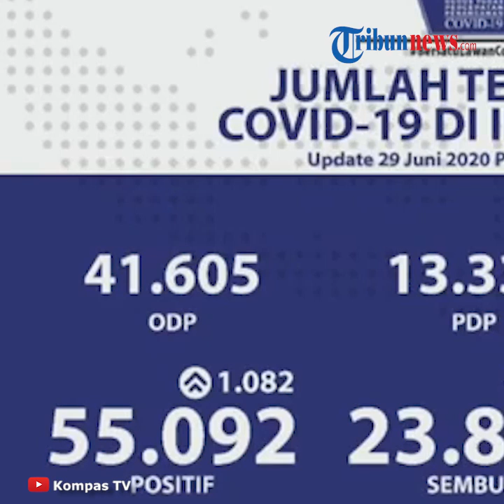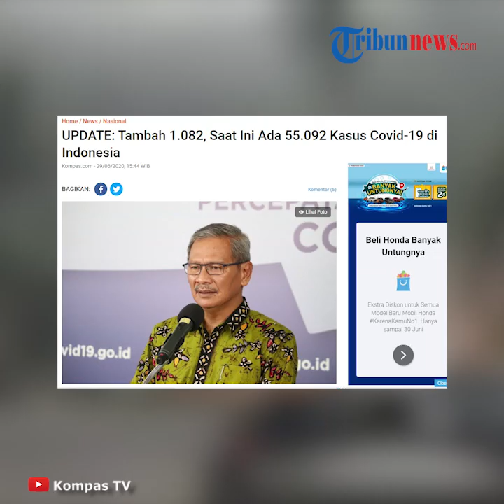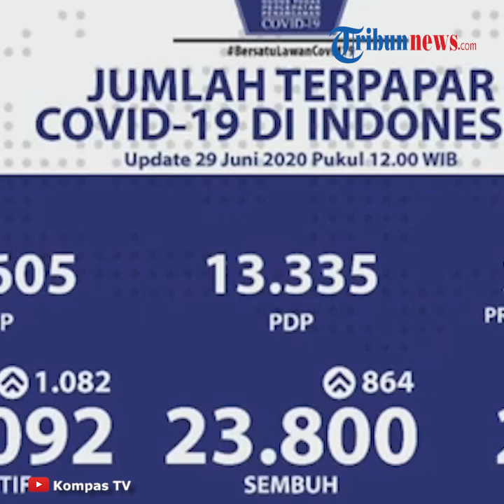UPDATE Jumlah Kasus Covid 19 di Indonesia, Tambah 1 082 Pasien Positif, Kini Jumlahnya 55 092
TRIBUN-VIDEO.COM - Hingga Senin (29/6/2020) pukul 12.00 WIB, terdapat penambahan kasus Covid-19 sebanyak 1.082.

Jumlah tersebut membuat total kasus positif Covid-19 di Indonesia menjadi 55.092.

Hal tersebut disampaikan oleh Juru Bicara Pemerintah untuk Penanganan Covid-19, Achmad Yurianto pada Senin (29/6/2020).

"Berdasarkan pemeriksaan spesimen hari ini, maka kami mendapatkan kasus konfirmasi positif 1.082 orang, sehingga total konfirmasi positif 55.092 orang" ujar Yurianto.

Pembaruan jumlah tersebut berdasarkan hasil pemeriksaan terhadap 11.783 spesimen dalam sehari.

Hingga hari ini, total spesimen yang sudah diperiksa sebanyak 782.383 spesimen dari 465.683 orang.

Artinya satu orang bisa diambil lebih dari satu spesimen sebagai sampel.

Berdasarkan sebaran kasus baru, penambahan pasien Covid-19 diketahui tersebar di 21 provinsi.

Masih ada lima provinsi yang mencatat kasus baru dalam jumlah tinggi.

Penambahan terbanyak dicatat Jawa Timur dengan 297 kasus baru.

Berikutnya, Jawa Tengah mencatat 198 kasus baru. Berikutnya, Sulawesi Selatan dengan 188 kasus baru, DKI Jakarta mencatat 125 kasus baru, dan Kalimantan Tengah dengan 47 kasus baru.

Dikutip dari Kompas.com, Senin (29/6/2020), Berdasarkan data yang sama, diketahui bahwa saat ini ada penambahan 864 pasien Covid-19 yang sembuh.

Kini total pasien sembuh sebanyak 23.800.

Sementara itu, terdapat 51 orang yang meninggal dunia, sehingga totalnya menjadi 2.805 orang.

(Tribun-Video.com/Kompas.com)

Artikel ini telah tayang di Kompas.com dengan judul "UPDATE: Tambah 1.082, Saat Ini Ada 55.092 Kasus Covid-19 di Indonesia",